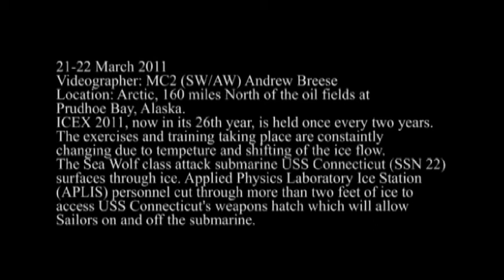ICEX 2011 Primecuts 1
ARTIC OCEAN (March 21, 2011)  U.S. Navy Sailors, assigned to the Seawolf-class attack submarine USS Connecticut (SSN 22), and personnel from Applied Physics Laboratory Ice Station (APLIS) cut through more than two feet of ice to access Connecticut's weapons hatch as a part of ICEX 2011.  ICEX, which is in its 26th year, is held every two years.  (U.S. Navy video by Mass Communication Specialist 2nd Class Andrew Breese/Released)